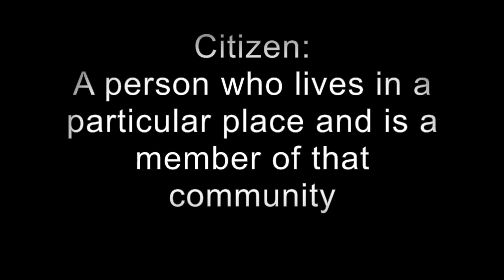Start the Conversation: Civic Duty | What Can a Non-Citizen Do?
In our previous video, we explored different ways citizens can help their community. But, what if someone is not a legal citizen? What can they do? In this video we explore different definitions of citizen and how all people play an important and unique role in caring for their community.